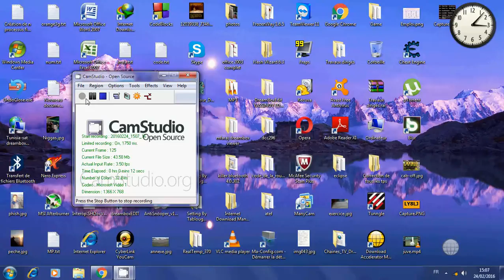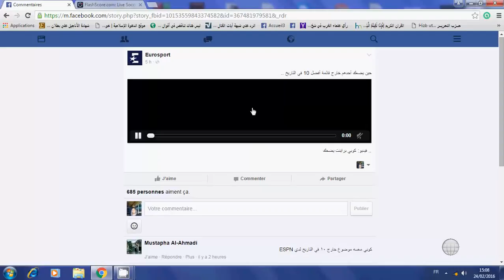تحميل فيديو من الفايسبوك في ثانية واحدة | Download facebook videos